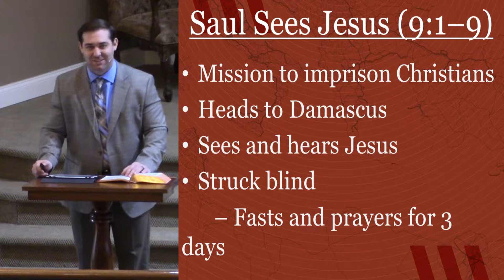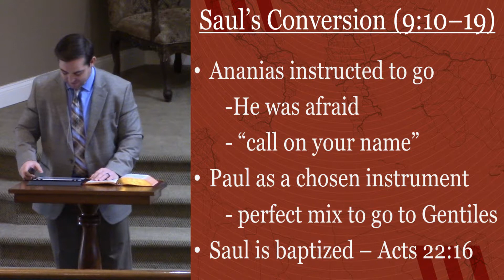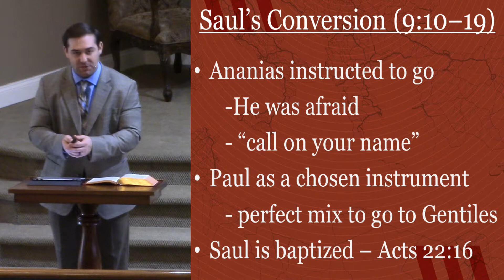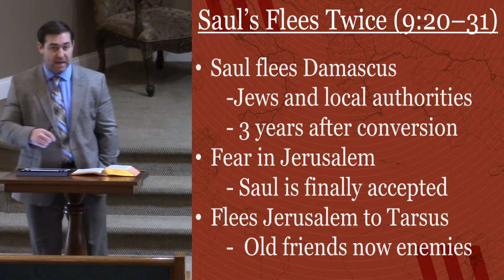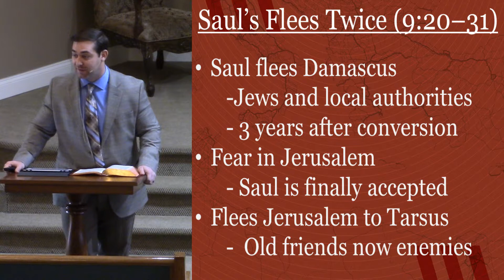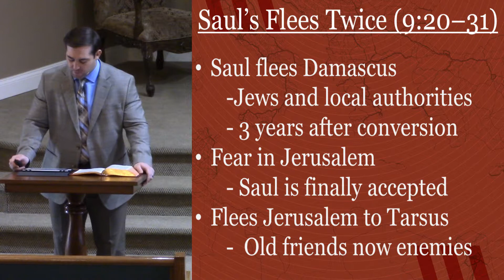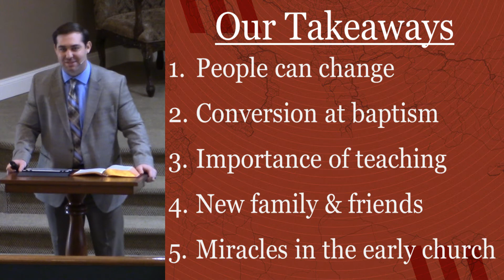Acts Lesson 10 - Saul/Paul's conversion.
We look at the apostle's conversion from and his transition from persecutor to persecuted.

Isaac Bourne at the Chapel Hill church of Christ.